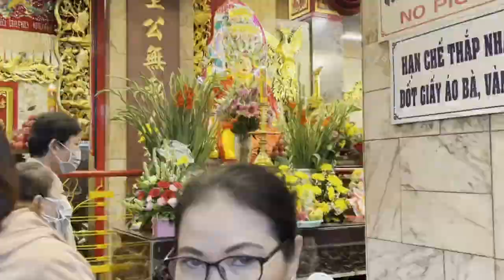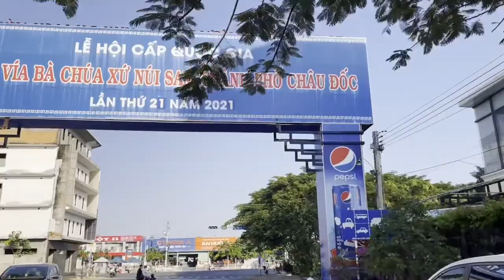Viếng Lễ Bà Chúa Xứ Châu Đốc Cuối Năm 2021